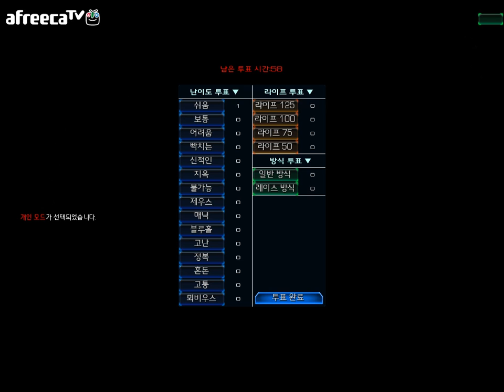[용사TV] 스타2 유즈맵 도박의재미!! 스타2랜덤디팬스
난이도는 쉬움

쉬움에서 무리한 도박을합시다...

일반이엿으면 진작이죽엇어요.

미션을 할수잇는 정도까지만!!